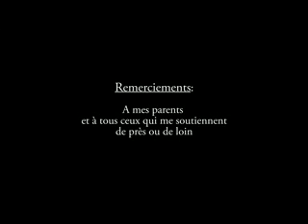Tifa JAZZ A OUAGA 1